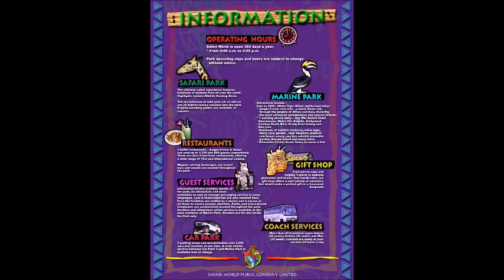★ ★ ★ ซาฟารีเวิลด์ - Safari World ★ ★ ★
Safari World (ซาฟารีเวิลด์) is a sight seeing in Bangkok (กรุงเทพมหานคร, กรุงเทพฯ), that consists of two parks named Marine Park and Safari Park, operated by Safari World Public Limited. The park was opened in 1988 with a total area of 480 acres (190 ha) for its open zoo and 180 acres (73 ha) for its bird park.

A major renovation to enhance effectiveness of land use began on April 17, 1989 and its total area developed for the leisure park now consists of an open zoo and a marine park on 500 rai (approx. 200 acres) of land.

On February 1, 1994 Safari World increased its registered capital from 759 mil baht to 1,500 mil baht and changed its name to Safari World Public Company Limited. Later, it was accepted by the Stock Exchange of Thailand (SET) to become the first and only entertainment park to be listed on Thailand's stock market on February 16, 1995.

Safari World and Marine Park in Bangkok is a fun day out for the whole family. The variety of things to see and do makes this a fun and enjoyable place for everybody. Coupled with Thai hospitality, Safari World is a kids paradise.

Song: recorded, mixed by Limited Sound System